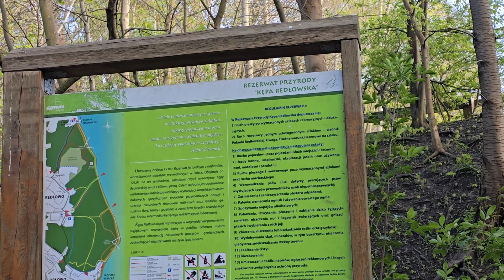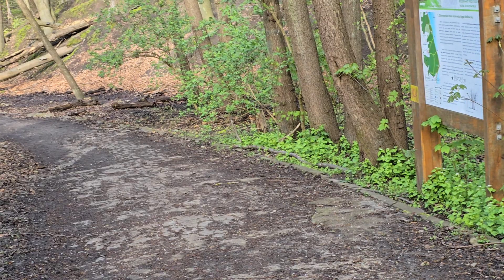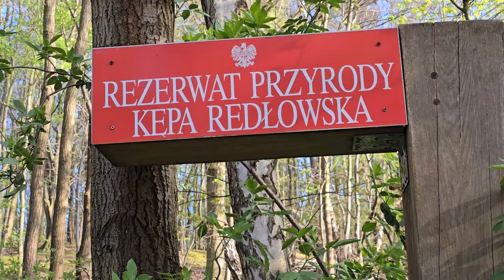Profumo di Firenze Obscurus-rozczarowanieTo już było i po czasie 🙈 I zachwyt Profumo di F. F.DiPane🥰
Niestety na mnie Obscurus są iglaste w stronę Zagorska, z tym samym problemem po czasie - w stronę goździkow - podejrzewam, że geranium do iglaków daje taki efekt.
Jest trochę smoły brzozowej, później dużo kadzidła- na mnie w str. kościelna, po czasie katedra i była faza w stronę ogórków kiszonych - nie toleruje niestety takich niuansów;(
Za to zachwyt na mnie Fior di Pane tej marki, a średnio u mnie z gourmand 🙃🙃